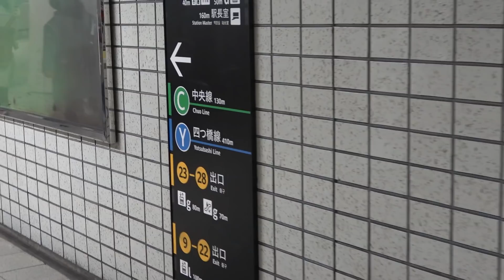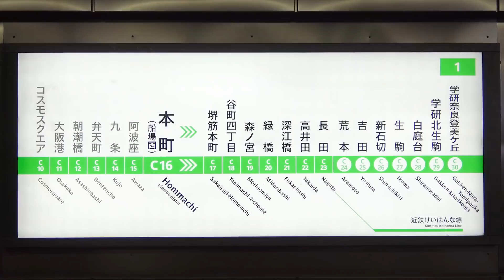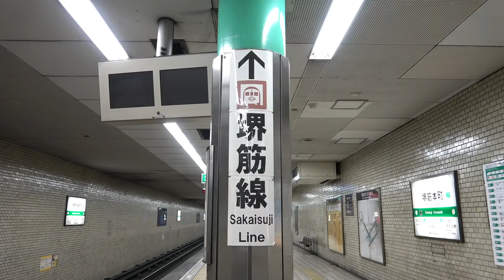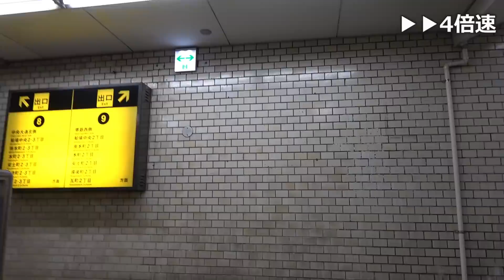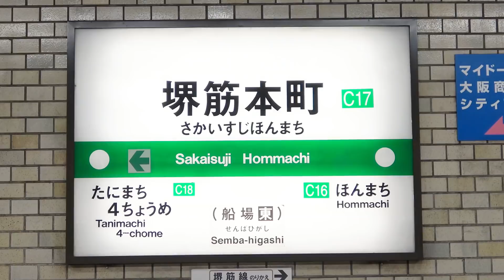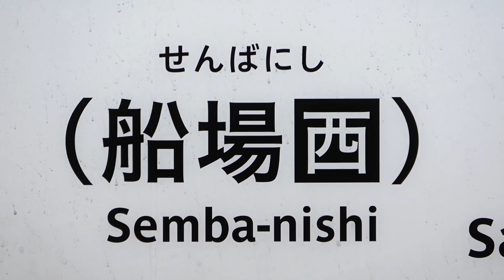【全長1km】大都市に隠されたカオス駅 突然離れる線路とトンネル その理由はまさかの●●!?｜大阪メトロ中央線本町駅・堺筋本町駅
●再生リスト

●あらすじ
この動画では、大阪メトロ本町駅と堺筋本町駅に潜む“構造の謎”を徹底解説します。
中央線のホームがV字型に分かれている理由、隣駅の堺筋本町では平行配置になる理由、さらにその背景にある船場センタービル・中央大通・阪神高速の複雑な都市構造との関係を、現地映像で分かりやすく紹介。地下鉄中央線の線路配置、駅構造、都市計画がどのように絡み合って現在の形になったのかを深掘りする、鉄道・都市インフラ好き必見の内容です。

●この動画からわかること
・本町駅の中央線ホームがV字型になっている理由
・堺筋本町駅のホームが平行配置になる背景
・上下線が離れて配置される区間の正体
・船場センタービルと中央大通・阪神高速の構造が駅に与えた影響
・中央線の開業史と仮駅時代の単線運転
・本町～堺筋本町～谷町四丁目間のトンネル構造の違い
・御堂筋線・四つ橋線・堺筋線との乗換動線の特徴
・中央線の地上区間やけいはんな線直通との関係性

首都圏中心に、北は北海道から南は沖縄まで、出張動画もアップしています。